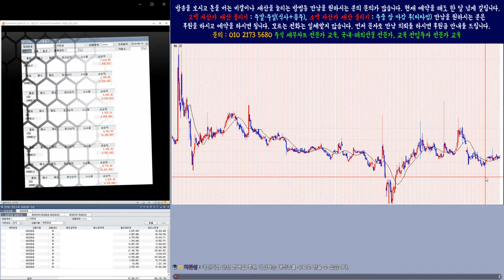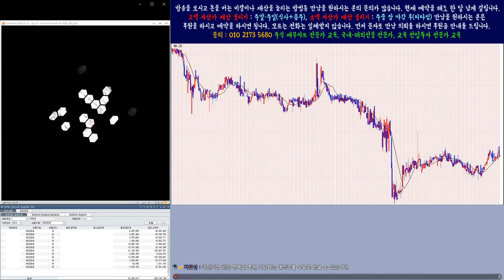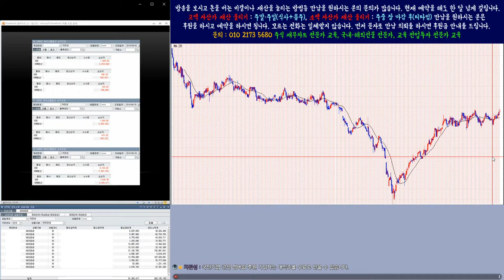1.000% 대박 주식시리즈 수익률 중간 점검5부